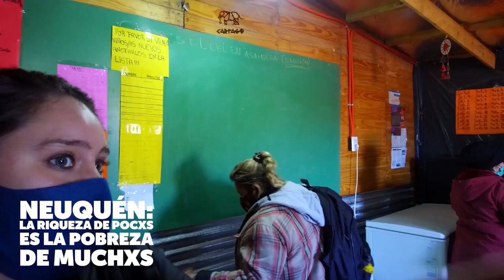Neuquén: La riqueza de pocxs es la pobreza de muchxs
El MPN no ha desarrollado medidas elementales que amerita la enorme crisis social en#pandemia que viven las familias sin trabajo y sin salario. No hay fecha para la entrega de los nuevos módulos alimentarios, no hay cronograma de leña, el refuerzo de merenderos y comedores no llega.
En CABA @barricadatv Canal 32.1 TDA